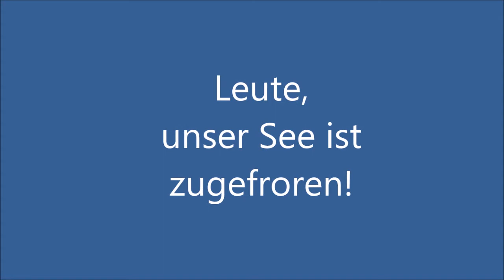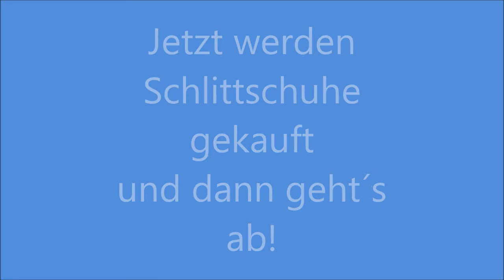Gefrorener See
Bras d´or Lake zugefroren! Wunderbar!